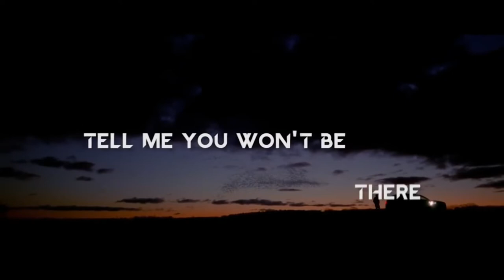Avicii,Jay Eskar ft. Sandro Cavazza - Without You (Rzhevsky Mashup)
1.Avicii feat. Sandro Cavazza - Without You
2.Jay Eskar - Infinity